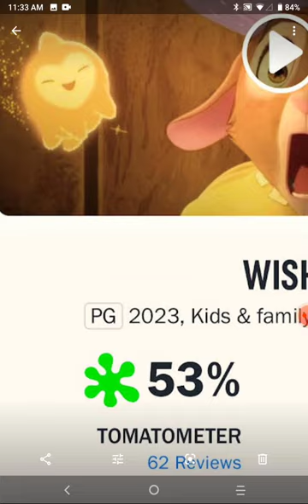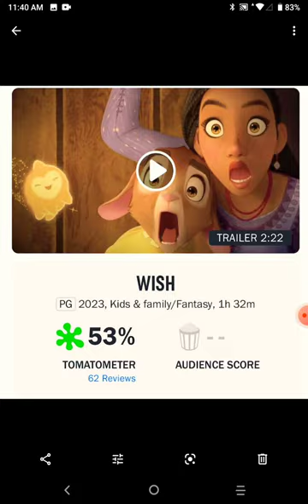Wish (2023) Rotten Tomatoes Score Rant